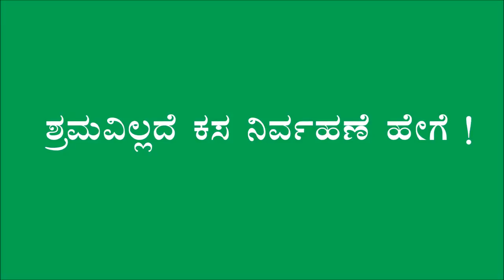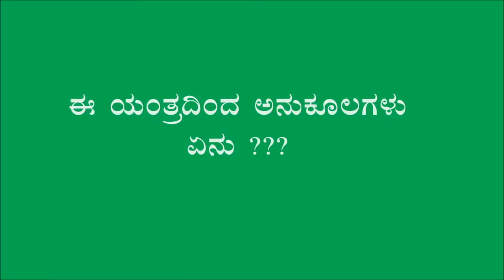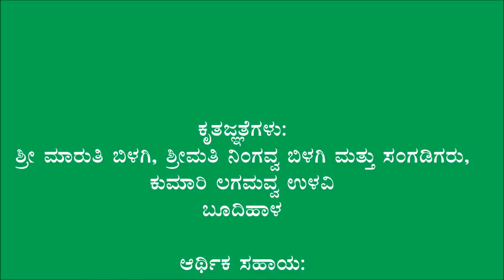Shramavillada Kasa Nirvahane Importance of Cycle Weeder